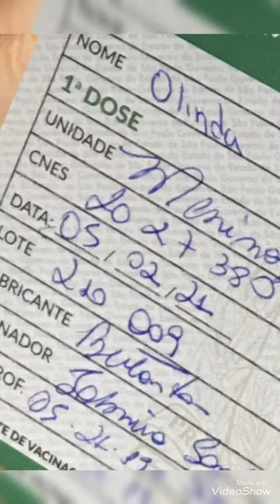Olinda, 96. Sogra vacinada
Na Crônica Eletrônica, o momento mais aguardado de todas as pessoas é tomar a vacina. E sem virar jacaré!